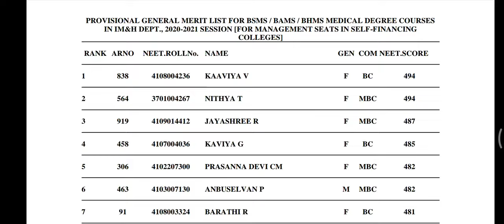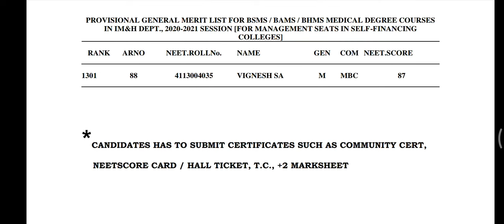Rank list Released Management Quota